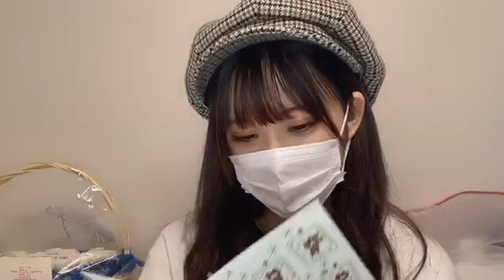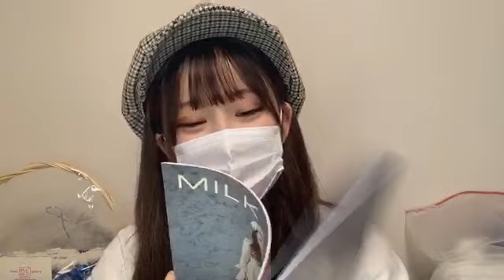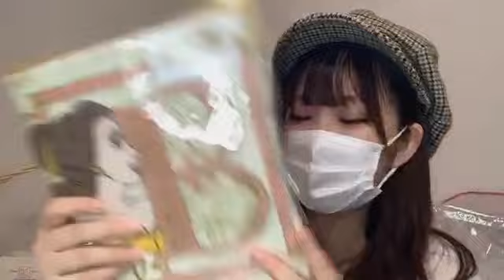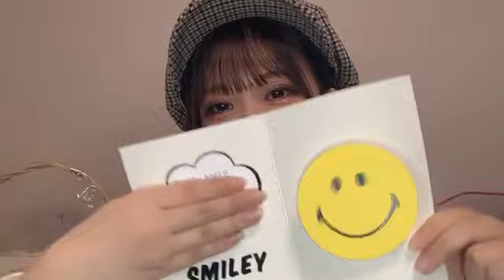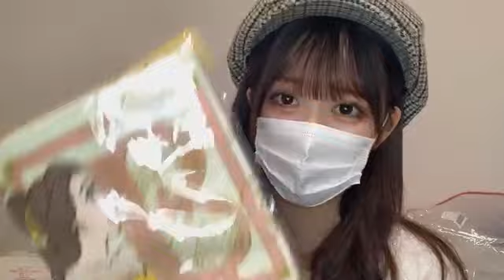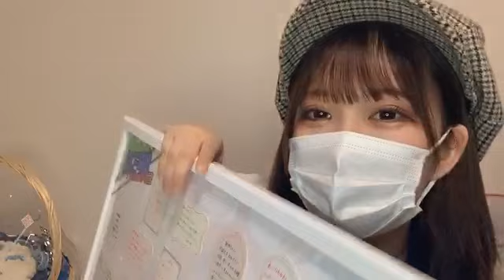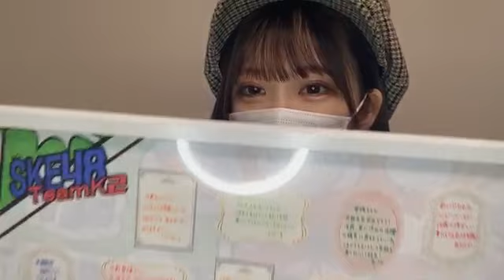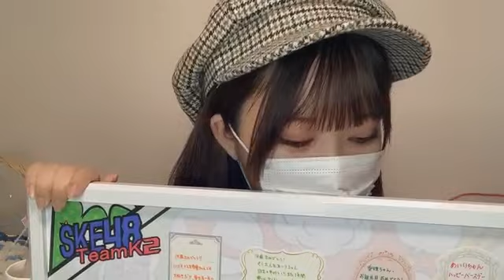2020年10月22日18時26分32秒 水野 愛理（SKE48 チームKⅡ）